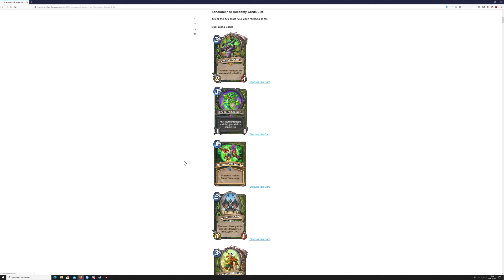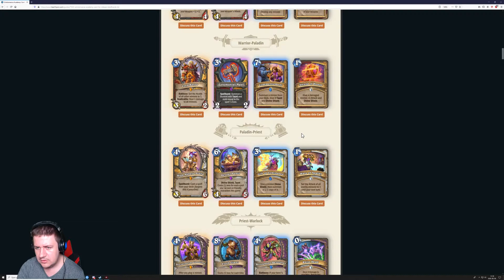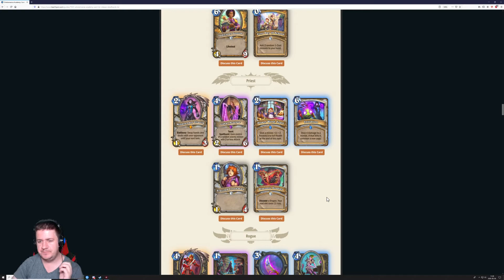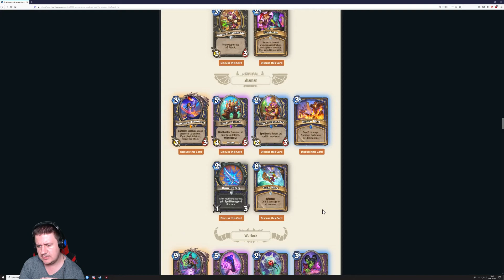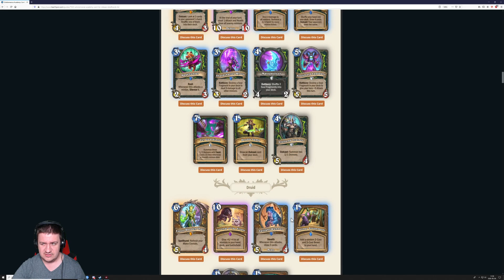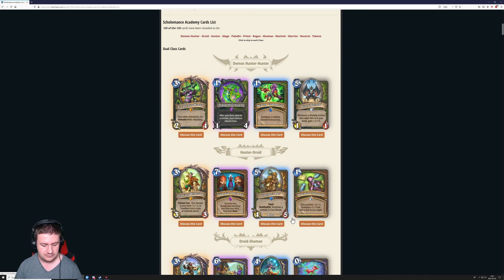Hearthstone: Scholomance Academy (Lapok elemzés videó)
Holnap jelenik meg az úJ hs kiegészítő gondoltam szokásos videót meg csinálom előtte róla. Kíváncsi leszek milyen lesz mert a lapok viszont nem tűnnek rossznak habár a trailer alapján ami egy kalap ér. Játékba kiderül mindenki aki nyit paklikat sok sikert kívánok hogy lesz-e nekem videó róla majd kiderül.

Ha tetszett a videó akkor like illetve ha még nem csatlakoztatok a szövetséghez egy feliratkozással meg tehetitek.

Ha live streamek lesznek akkor pedig itt találjátok a csatornát kommentbe vagy likeal jelezzétek.